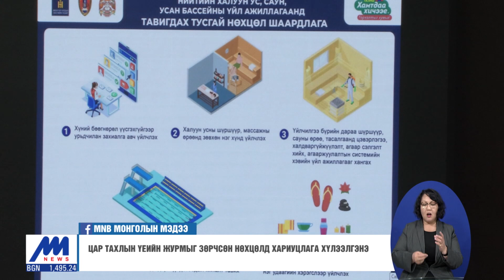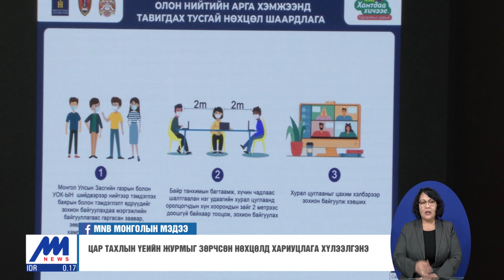Цар тахлын үеийн журчмыг зөрчсөн нөхцөлд хариуцлага хүлээлгэнэ /2021.02.22/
Засгийн газар болон Улсын онцгой комисс цаашдаа коронавирусний цар тахлын тархалтын түвшинг тогтоож аж ахуйн нэгж, байгууллагуудын үйл ажиллагааг зохицуулах журмыг гаргаад байна. Мөн иргэд, аж ахуйн нэгж, байгууллагууд цар тахлаас урьдчилан сэргийлэх түр журмыг мөрдөх юм. Тухайн дүрэм журмуудыг бүх түвшинд мөрдөх шаардлага болон зөрчсөн нөхцөлд хүлээлгэх хариуцлагын талаар УОК болон нийслэлийн холбогдох байгууллагынхан мэдээлэл өгч, танилцууллаа.